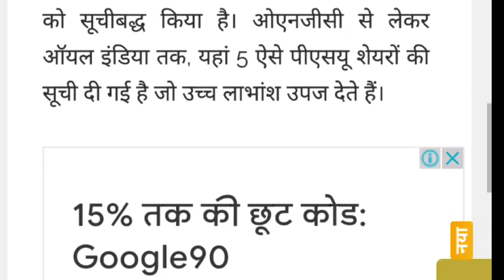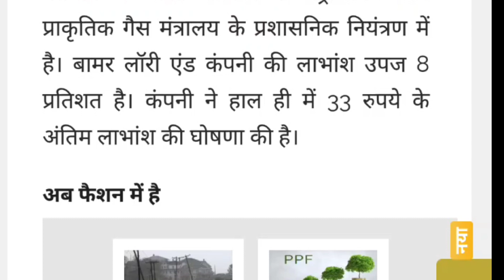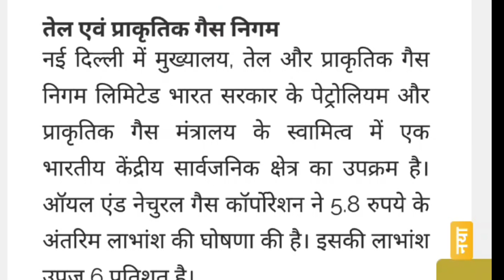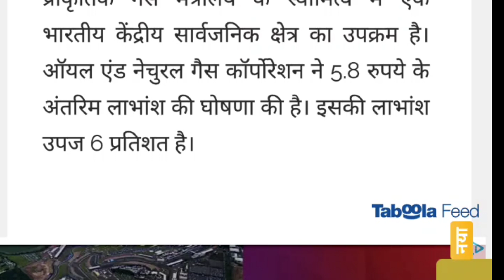1 वर्ष में सबसे बड़ा Dividend देने वाली टॉप 5 सरकारी कंपनी।